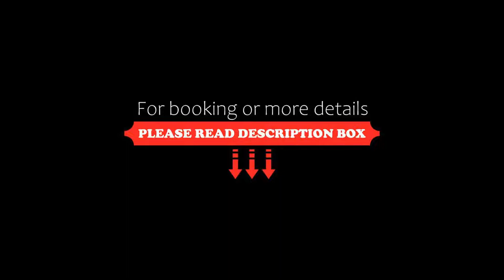Hotel Zámeček Raspenava, Raspenava, Czech Republic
About Property:
Hotel Zámeček Raspenava has a restaurant, seasonal outdoor swimming pool, a bar and shared lounge in Raspenava. Among the facilities at this property are a shared kitchen and room service, along with free WiFi throughout the property. There is free private parking and the property features paid airport shuttle service.
A continental breakfast is available each morning at the hotel.
Hotel Zámeček Raspenava offers a barbecue. Guests at the accommodation will be able...
Property Type: Hotel
Address: 500 Fučíkova, Raspenava, 464 01, Czech Republic
Searching For
1. Hotel Zámeček Raspenava - Raspenava - Czech Republic
2. Hotel Zámeček Raspenava - Raspenava - Czech Republic Address
3. Hotel Zámeček Raspenava - Raspenava - Czech Republic Rooms
4. Hotel Zámeček Raspenava - Raspenava - Czech Republic Amenities
5. Hotel Zámeček Raspenava - Raspenava - Czech Republic Offers and Deals
Audio Credit:
Track Title: Subway Dreams
Artist: Dan Henig